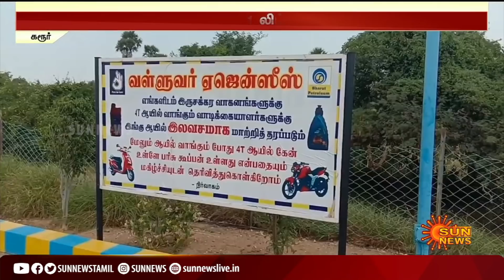20 திருக்குறள் சொன்னால் 1 லிட்டர் பெட்ரோல் இலவசம் - கரூர் பங்க்கில் குவியும் கூட்டம்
PetrolFree | ValluvarKarur | ValluvarSenguttuvan | 20 திருக்குறள் சொன்னால் 1 லிட்டர் பெட்ரோல் இலவசம் - கரூர் பங்க்கில் குவியும் கூட்டம்